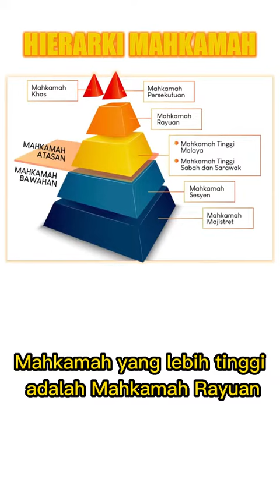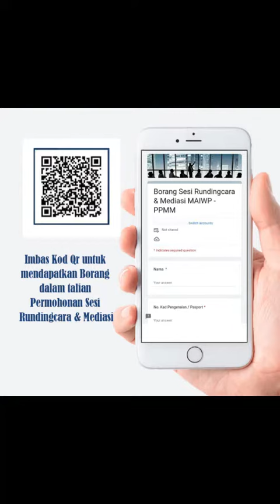SIRI 2 | PEDULI UNDANG-UNDANG BERSAMA PPMM | STRUKTUR DAN JENIS-JENIS MAHKAMAH DI MALAYSIA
SIRI 2 | PEDULI UNDANG-UNDANG BERSAMA PPMM

TAJUK: STRUKTUR DAN JENIS-JENIS MAHKAMAH DI MALAYSIA